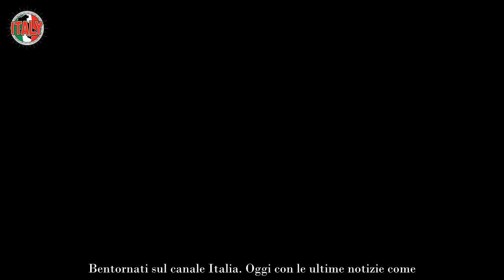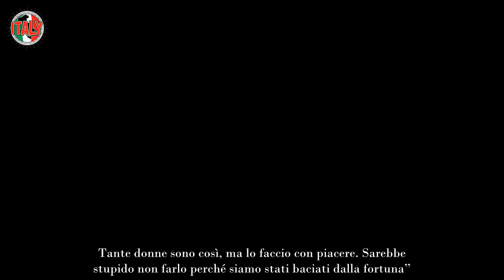‘Ho dovuto smettere…’ Veronica Peparini, notizia in piena gravidanza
Ex professoressa di Amici di Maria De Filippi, Veronica Peparini ha continuato ad essere molto seguita sui social anche dopo l’addio al talent show di Canale 5.

Legata all’ex concorrente del programma, Andreas Muller, la coppia aveva annunciata qualche settimana addietro a Verissimo di essere in dolce attesa.

Veronica Peparini diventerà nuovamente mamma e per lei si tratta di una gravidanza gemellare. Poiché la situazione si è complicata, lei è stata costretta a rinunciare a qualcosa di molto importante.

Veronica Peparini, come procede la gravidanza
Pochi giorni dopo l’annuncio della gravidanza a Verissimo con tanto di gender reveal davanti alle telecamere di Canale 5, Andreas Muller e Veronica Peparini hanno vissuto una situazione poco felice. Durante una delle ecografie di controllo, hanno scoperto che la gravidanza rischiava di concludersi perché monocoriale biamgnotica. “In questo caso, infatti, si può sviluppare una malattia che si chiama trasfusione feto fetale in cui uno dei due gemelli diventa donatore rispetto all’altro che invece è ricevente”, avevano spiegato i futuri genitori palesando tutta la loro apprensione per la situazione venutasi a creare.